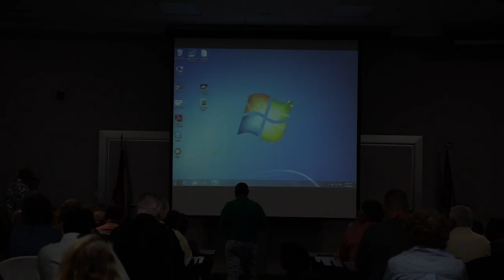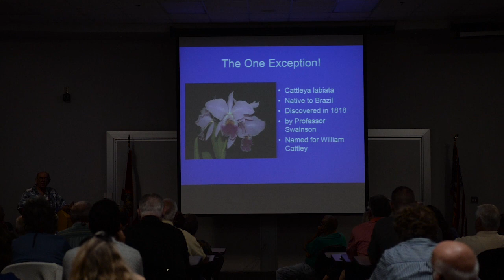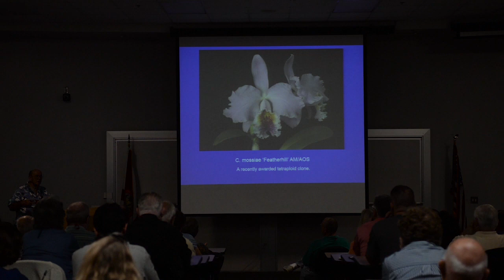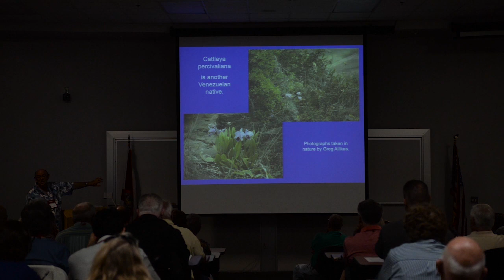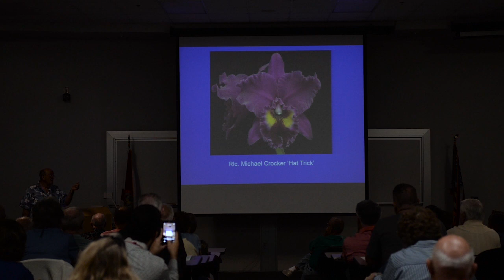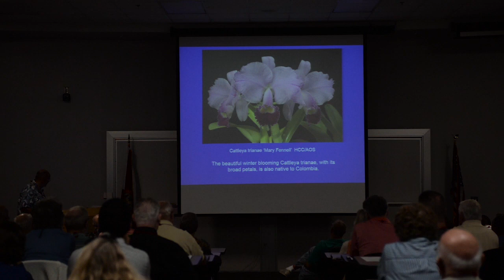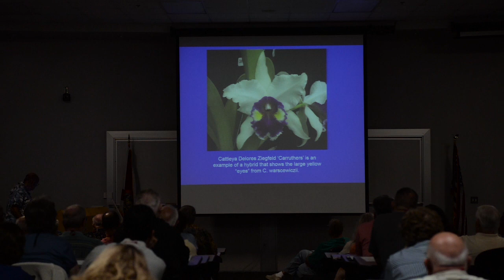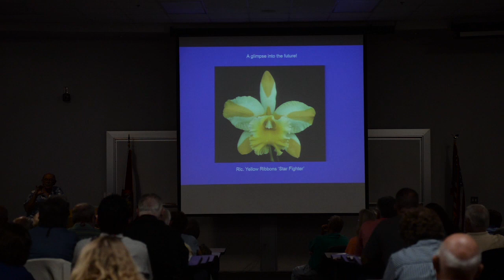2015 - Gene Crocker (Cattleyas of the Andes), 5th Annual Cattleya Symposium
August 8th, 2015 - Day 2 - Gene Crocker of Carter and Holmes Orchids, speaking on "Cattleyas of the Andes" as well as the hybrids they have produced.